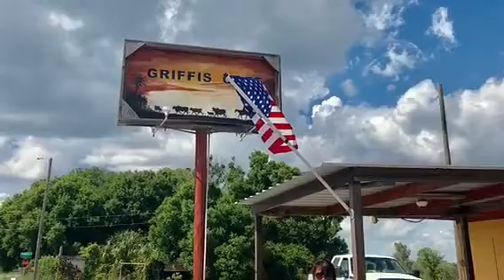Triple & Ranch-Gun Range